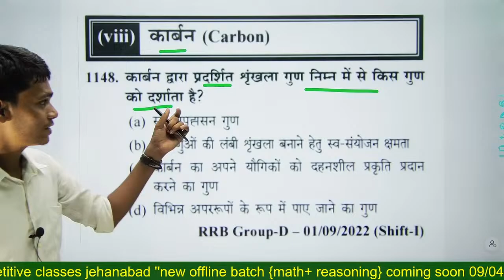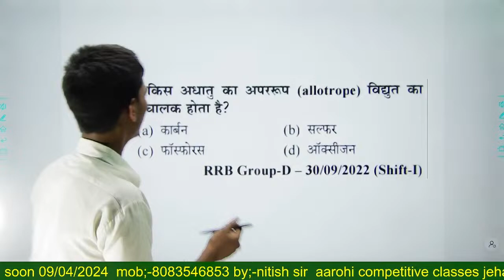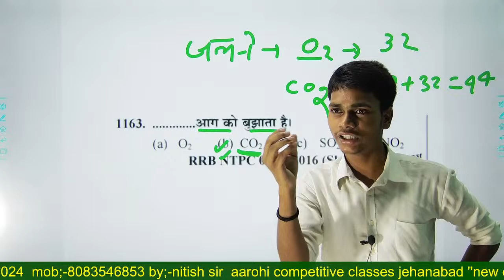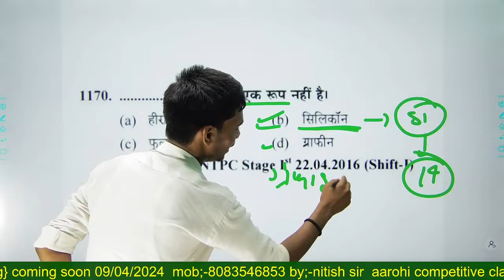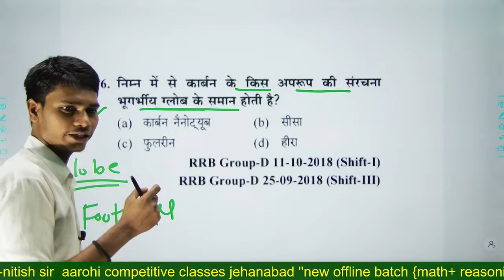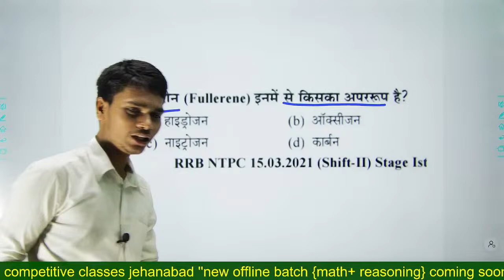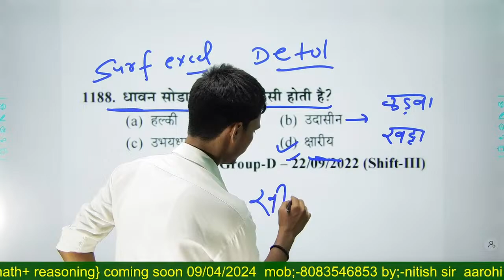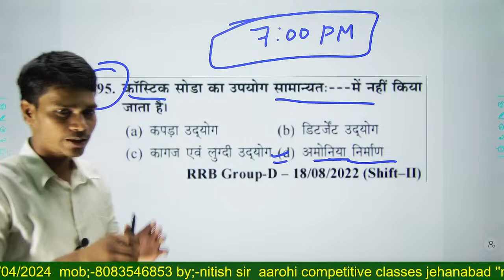😍YOUTH SCIENCE BOOK CHEMISTRY FOR ALP RPF | MCQ's/रेलवे Previous Year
Subscribed the my you-tube channel and hit the well icon.. Jisase ki aap tak properly video pahunch sake..RAILWAY ALP TECH RAILWAY YOUTH COMPETITIVE BOOK RAILWAY YOUTH COMPETITIVE BOOK RAILWAY YOUTH COMPETITIVE BOOK @2024 ALP TECH RRB YOUTH COMPLETE BOOK RAIL RAJA NITISH SIR AAROHI COMPETITIVE CLASS JEHANABAD AAROHI MATHEMATICS JEHANABAD AAROHI WINNER POINTS .
RRB @ 2024  MATHEMATICS  RAILWAY RECRUITMENT BORD 2024
RRB 2024 YOUTH BOOK mathematics by nitish sir

NOTE:-Some emages, videos, music, graphics are shown in this video may be copyrighted to respected owners not mine..
SSC GD SSC GD SSC GD BSSC BSSC
mathsclassesforsscgd GD SSC GD